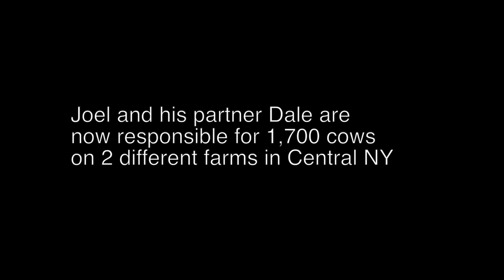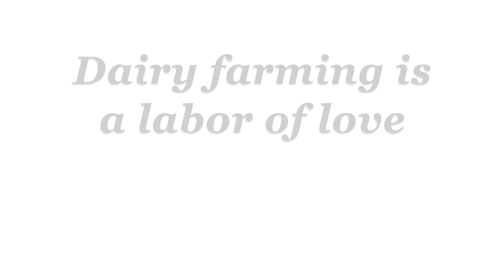New York Dairy Farmers: Pride & Progress with Joel Riehlman (6 of 6) Joel Reihlman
While many dairy farms across New York State have evolved from small mom-and-pop operations to larger, extended family operations, dairy farmers are progressive and passionate people. They love their job, which is to care for their animals and the land, as well as their family, and they take that responsibility seriously. Hear their stories and witness their passion in this video produced by the New York Animal Agriculture Coalition.

Meet Joel Riehlman, owner of Venture Farms in Fabius, NY. This is the last of six videos in this series that debuted at the Dairy Cow Birthing Center at the 2014 New York State Fair. For more information about New York's 5,000 dairy farms,